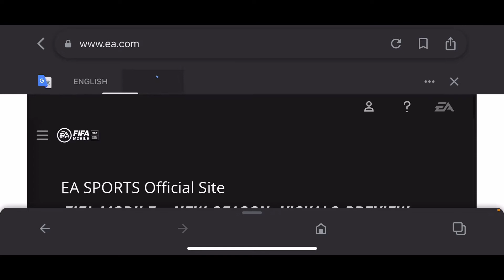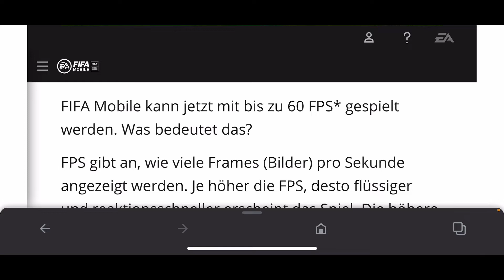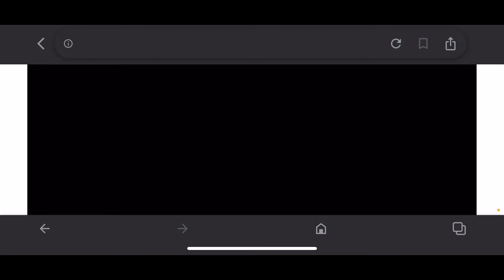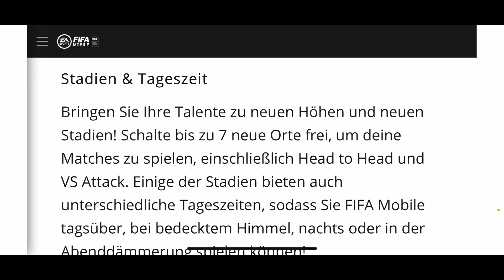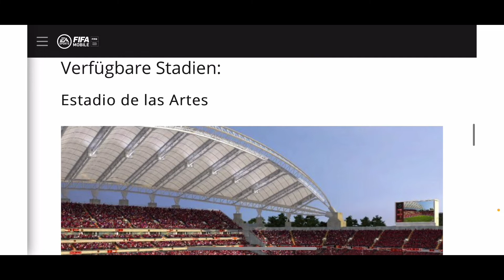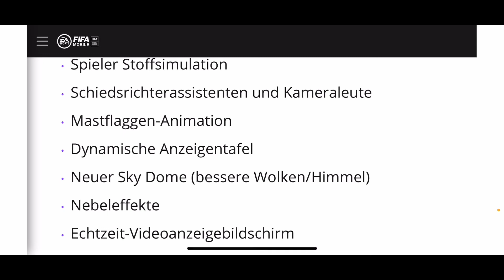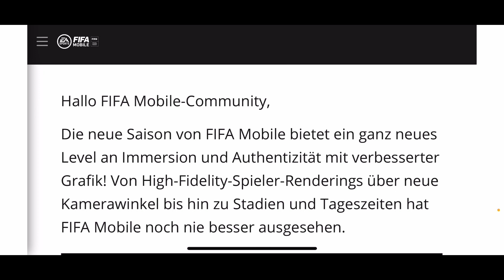"Die nächsten FM22 Infos! Gameplay deutlich verbessert!😱🔥" FIFA Mobile 21 [Deutsch] [German]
Herzlich Willkommen auf meinem Kanal :D

Hier kommen regelmäßig FIFA Mobile Videos und Streams!
Ich wünsche dir viel Spaß beim Video :D